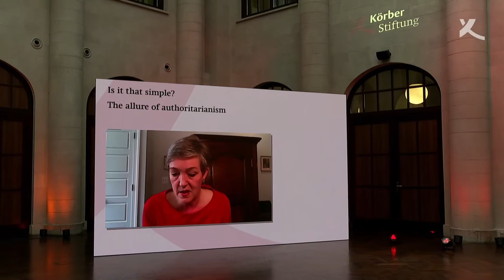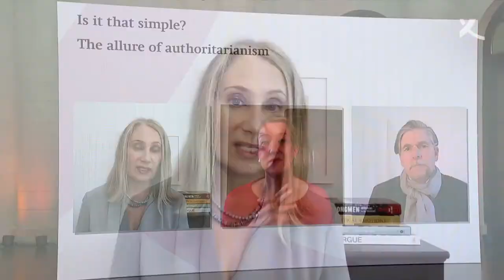Körber History Forum 2021: Spielarten von Autoritarismus und Populismus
Die Corona-Pandemie hat auch die Debatte über den »Reiz des Autoritären« und die »Verführungen des Populismus« neu entfacht. Über den Aufstieg autoritärer und anti-demokratischer Kräfte in der Vergangenheit und wie Autokraten und Populisten bis heute Politik beeinflussen, diskutieren Ruth Ben-Ghiat, Jan-Werner Müller und Constanze Stelzenmüller.

Aufzeichnung vom 19. Mai 2021